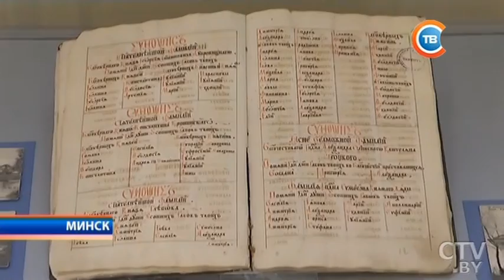Новости "24 часа" за 10.30 06.04.2017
Взрыв в центре Ростова-на-Дону: мужчина включил бесхозный фонарик – сработало взрывное устройство
Жизнь белорусского общества трех веков. Уникальные документы Слуцкого Свято-Троицкого монастыря представлены в Минске